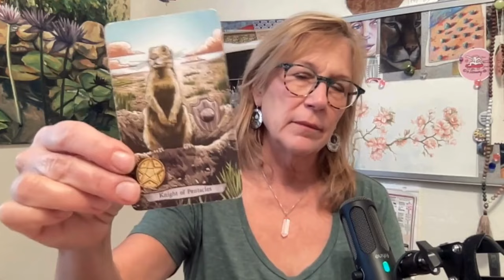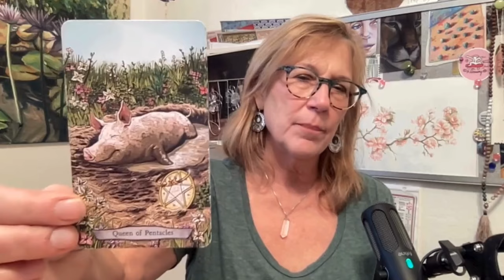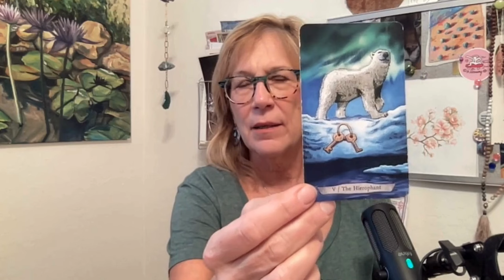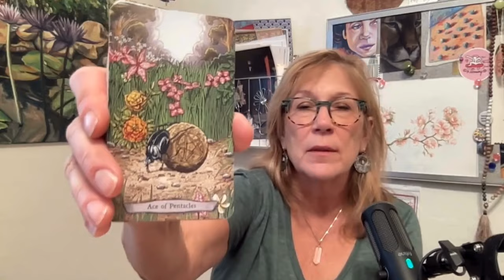Secrets: The Wiz M. Johnson, Trump’s Mistakes and Bezo’s Digging a Hole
A little sneak behind the Mike Johnson’s great and powerful OZ curtain and what he is hiding for the certification.  Plus Trump’s Disgusting Rally Results, which are not great.   Bezo’s Washington Post’s non-endorsement, it means he is avoiding the truth.

Diane
00:00 Introduction
07:21 WaPo Non Endorsement
13:32 Trump’s Rally viewing
20:17 MAGA audience Remote Viewing
27:05 Mike Johnson Secrets Behind the Curtain